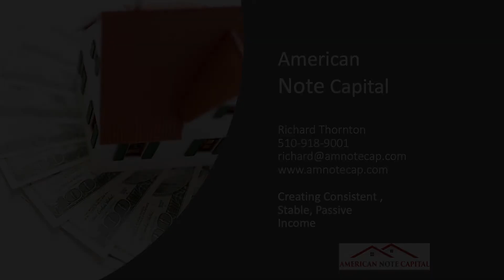Investing in Mortgage Note Series 3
How private Mortgage Notes are Created